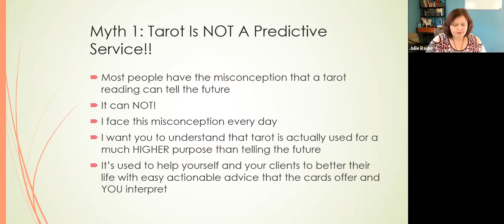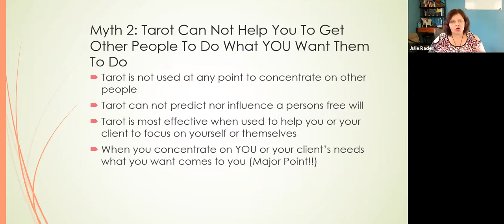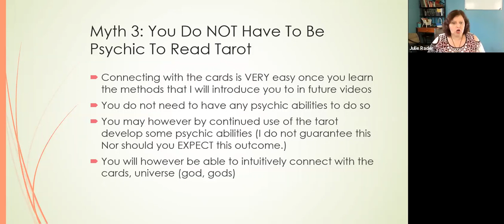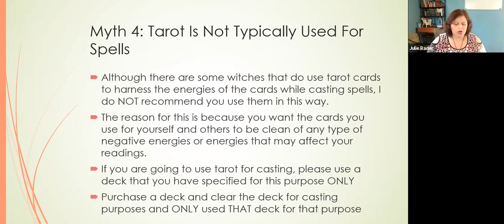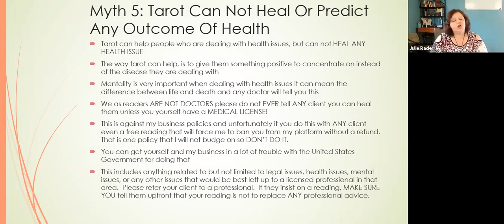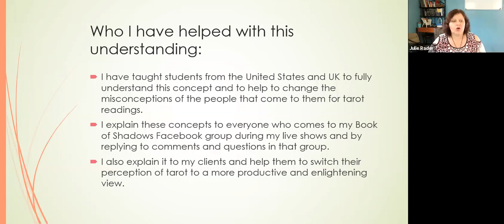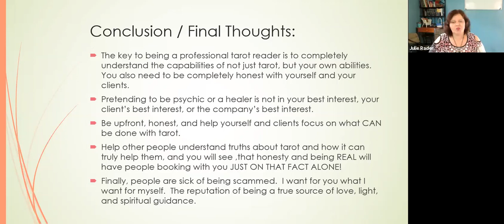What Tarot Is and What it Isn't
This new series is all about learning tarot in a new and more effective manner.  In this video you will see how I view tarot, how I use it to help my clients, and how I believe tarot should be used to give advice to clients and not to predict the future.

When you join you are able to schedule a reading with me by sending in a support request.

Alternatively you can join my private group The Hallowed on Facebook. There you will be able to message admins and moderators to set up appointments for readings with myself or my students.

If you want to learn tarot, you can find my definitions and some videos about how to read any card within a matter of minutes without memorization by looking in my YouTube Playlist and on both The Hallowed website and on my Tarot Transformations website by clicking